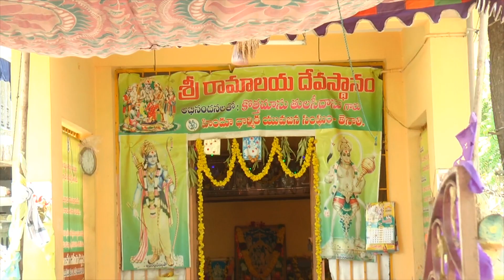17 4 2019 7 30 PM NEWS 1